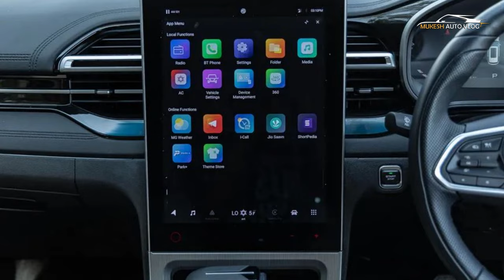MG Hector Blackstorm Edition Leaked head of launch - Explained All Spec, Features, Engine & More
OFFCIAL WEBSITE AND PRODUCT DETAILS AND BOOKING :

MG Motor India recently shared a teaser on its social media channels hinting at a new launch in the next few days. We have now got our hands on the details of this launch, it is a new version of the Hector which will be called the Hector Blackstorm Edition. Similar to the Astor and Gloster Blackstorm editions, the MG Hector Blackstorm will be available exclusively in a black paint theme. It will also get a dark chrome grille, Piano Black roof rails and headlamp bezels, smoked taillights, black alloy wheels with red brake callipers, and a ‘Blackstorm’ logo on the front fender. Further, there will be red accents on the front bumper and ORVMs, and these are likely to be extended to the side and rear profiles too. In terms of features, the 2024 Hector Blackstorm will receive a 360-degree camera, six airbags, hill assist control, and 18-inch alloy wheels. Inside, this version is expected to come equipped with red ambient lighting, red accents, black interior theme, and red-coloured inserts all around. Powertrain options on the new Hector Blackstorm will remain unchanged, meaning that customers will be able to choose from a 1.5-litre petrol engine and a 2.0-litre diesel engine. This version could also be introduced in the Hector Plus range simultaneously. The Hector Blackstorm, once launched, will rival the Kia Seltos X-Line, Hyundai Creta N Line, and the Tata Harrier Dark Edition.